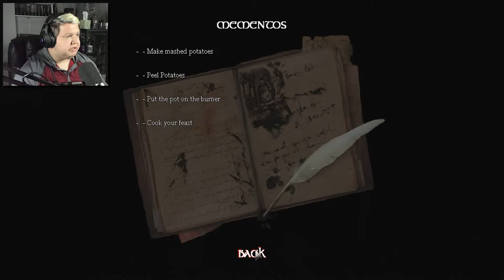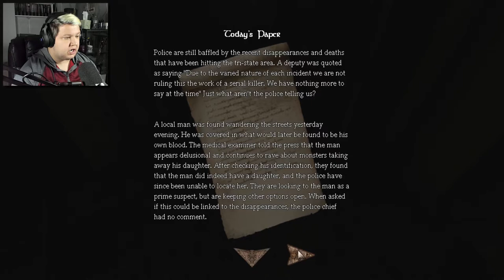THE LOST LET'S PLAY - A Late Night Drink: The Last Sip #1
The sequel to my favorite Amnesia Custom Story ever! I recorded this months ago, when I still had dyed hair. I never got around to editing because life happened and Premiere Pro had some crazy crashing issues for awhile. Anyway, I finally got around to it and
now I'm uploading it!

Wanna game with me? Here are my ID's:
Xbox, Steam, and Origin: SquishyTheTitan
PSN: SquishyDishy
Battle.net: SquishyTitan#11131